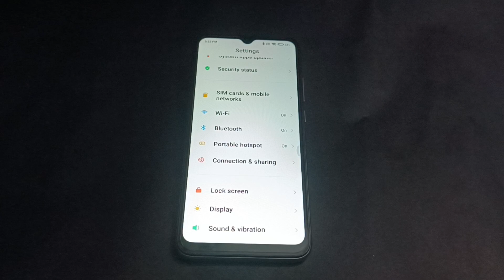How to on dark mode in poco M3, poco M3 mai setting use kaise kare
How to on dark mode in poco M3